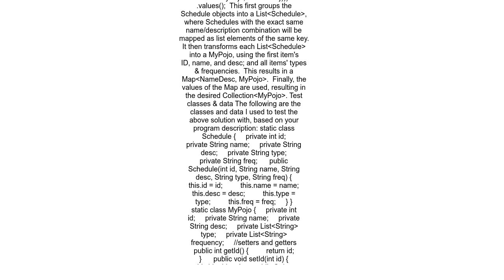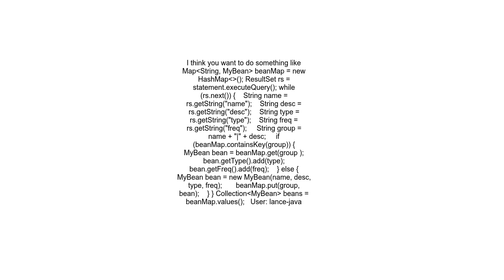Process a list of objects and set them to a new Object